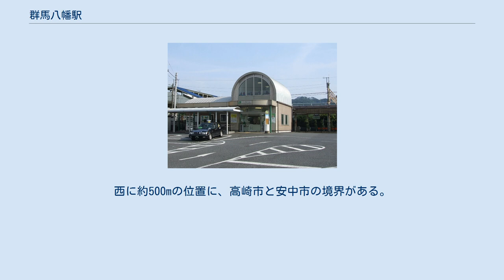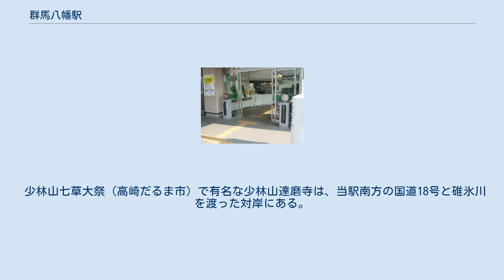群馬八幡駅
駅入口のモニュメント 群馬八幡駅（ぐんまやわたえき）は、群馬県高崎市八幡町にある、東日本旅客鉄道（JR東日本）信越本線の駅である。
 高崎市西部の八幡地区（旧碓氷郡八幡村）、碓氷川北岸に位置する。
碓氷川南岸の鼻高町にある少林山達磨寺の最寄り駅である。
高崎市内の駅としては最西端に位置している。
 少林山達磨寺は毎年1月に開催されるだるま市で知られ、少林山周辺には高崎だるまの製造・販売業者が多い。
1970年（昭和45年）頃まではだるま市を訪れるため観光客の利用が多かったが、現在では当駅を利用する観光客は少ない。
利用客は付近の住宅地に住む住民か、駅周辺に広がる八幡工業団地の従業員が中心である。
駅の入口には「いってらっしゃい」「おかえりなさい」と書かれただるまのモニュメントが飾られている。
 高崎駅 - 横川駅間の官設鉄道が開通した当時、この地には駅が設置されていなかった。
地元住民が約20年にわたり熱心に駅設置運動を行い、さらに地元八幡村の当時の村長が土地を無償提供したことにより、1924年（大正13年）10月に群馬八幡駅が開業した。
当初は旅客輸送が少なく、地元住民が貨物輸送の利用を促進するために運送店を開いたりしたという。
1番線と3番線があるが、かつては2番線があり単式・島式ホーム2面3線となっていた。
駅舎は2004年（平成16年）に建て直された2代目のものであり、1番線（上り）側に設置されている。
やや広めの駅前広場があり、広場の西半分は駐輪場となっている。
 安中駅管理のJR東日本ステーションサービス（2015年6月30日まではJR高崎鉄道サービス）による業務委託駅。
 2000年度（平成12年度）以降の推移は以下のとおりである。
 駅は碓氷川沿いの平野部に位置している。
駅舎がある北側は、東方には工業団地が、西方には高崎市郊外の住宅地が広がっている。
南側は信越本線から碓氷川に並行して走る国道18号にかけての地域に、工場や住宅、水田などが混在している。
西に約500mの位置に、高崎市と安中市の境界がある。
 少林山七草大祭（高崎だるま市）で有名な少林山達磨寺は、当駅南方の国道18号と碓氷川を渡った対岸にある。
 また、付近には高崎だるまの製造・販売業者が多く立地している。
 注釈 出典